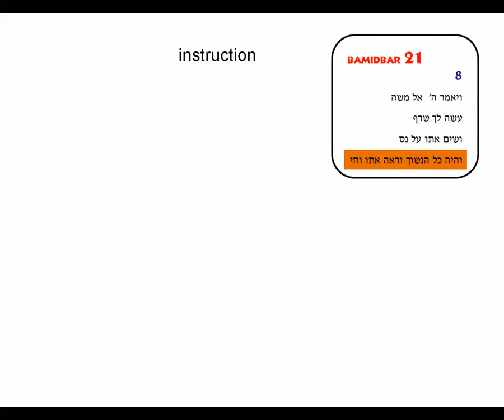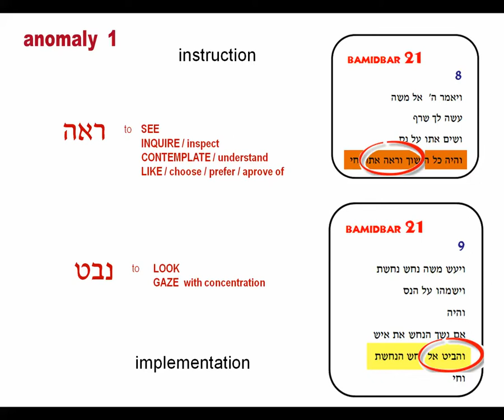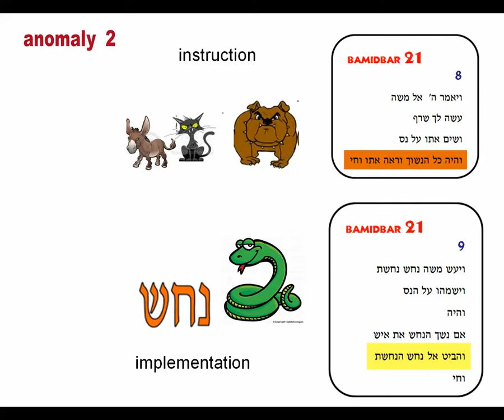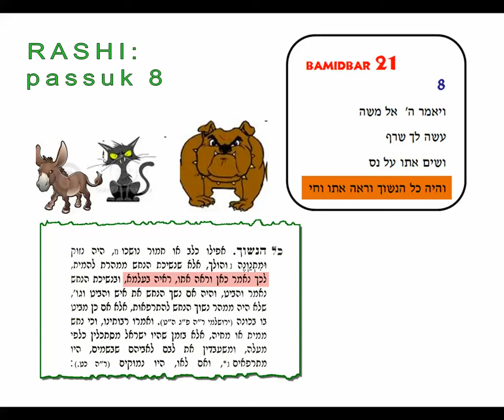03 - Textual nuances